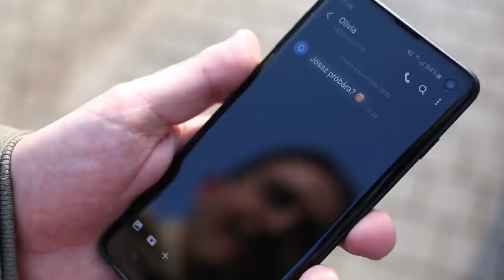Bagossy Brothers Company - Olyan Ő (Song Factory Budapest cover)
Szívügyünknek tekintjük a kortárs magyar zeneművészet kiemelkedő alkotásainak feldolgozását. Különleges és egyedi hangzású kórusátiratokat felsorakoztató repertoárunk legújabb ékköve lett a Bagossy Brothers Company dala, amely az év hangfelvétele Fonogram-díját kapta 2020-ban.
Fogadjátok szeretettel!

Az átiratot készítette: Hetei-Bakó Benedek
Hang: Cserny 'Bogi' Kálmán
Videó: Gretchen Kessler

We consider it essential and our mission to present our choir covers of Hungarian contemporary music in our repertoire. The latest gem of our repertoire, featuring choral transcripts with a special and unique sound, was the song by the Bagossy Brothers Company, which won the Phonogram Award for Sound Recording of the Year in 2020.
Please welcome!

Arranged by Benedek Hetei-Bakó
Mixed and mastered by Cserny 'Bogi' Kálmán
Video production by Gretchen Kessler

🇭🇺  Rólunk:

A Song Factory Budapest egy fiatalokból álló kórus, amely magyar és nemzetközi könnyűzenei feldolgozásokat ad elő. Az igényes acapella és többszólamú, hangszerkíséretes dalok megéneklésével teremtenek hidat a kóruséneklés és a közönség között. Az együttes tagjai amellett, hogy színes szakmai háttérből érkeznek, sok éves közös zenei múlttal és széles körű fellépési rutinnal büszkélkedhetnek.
A Song Factory Budapest rendezvények, fesztiválok, adventi vásárok, bálok és egyéb kulturális és céges események programját színesítheti főként pop-, rock-, jazzdalok, gospelek és spirituálék, valamint filmzenék többszólamú feldolgozásának előadásával. Színes repertoárjukban minden korosztály megtalálja kedvencét. Előadásaikat az  igényeknek megfelelően alakítják.

🇬🇧  About Us:

Song Factory Budapest is a community of young people, a multicultural choir performing popular music covers of Hungarian and International pieces. They are devoted to sharing the inherent joy and beauty of choral music. They create a bridge between the audience and choral singing by performing a distinctive and varied repertoire: acapella songs, songs with musical instruments, songs with multiple parts and polyphony, etc. The singers represent a community of people from diverse backgrounds, connected through several years of performing and singing together.
Song Factory Budapest performs in events, festivals, Christmas and other fairs, balls, dances, company events or other cultural events to enlighten the mood with pop-, rock-, jazz- songs, gospels, spirituals, or well-known motion picture soundtracks as well. In their colourful repertoire everyone can find pieces to enjoy. Concerts and performances can also be tailor-made upon request!